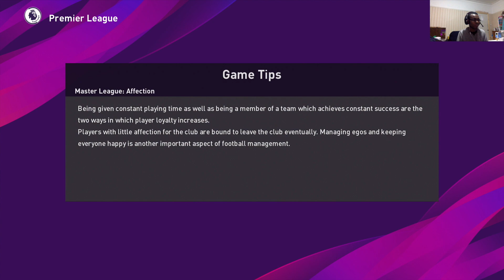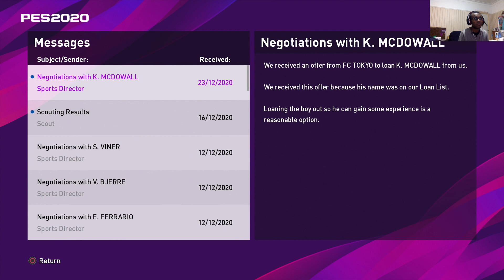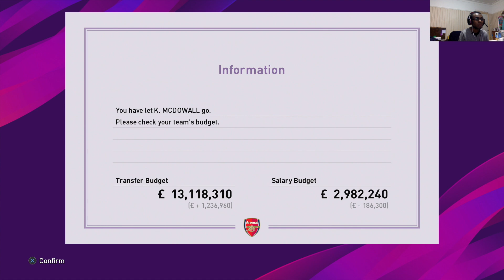PES 2020 Master League (S2, E4) - Rotation Time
PES 2020 Master League (2nd Season) vs Brighton.
ngl, I got a bit too overconfident 😅
Sorry about the Audio, Not sure what happened, but I'm working on it.